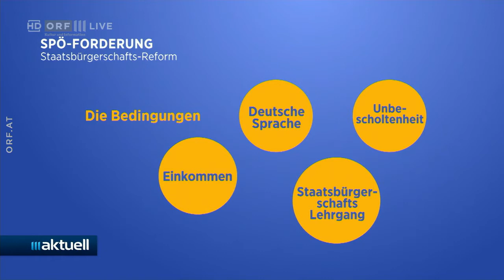2021-06-15 05_Debatte um Zugang zu Staatsbürgerschaft - ORF III Aktuell